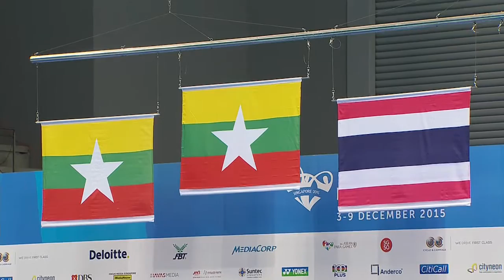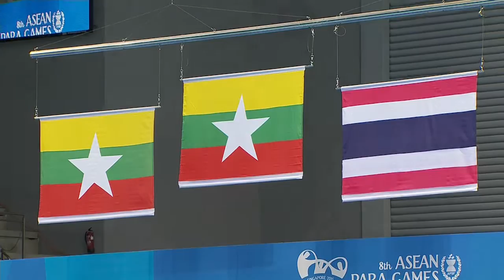Swimming (Day 2 morning) Men's 50m Butterfly S6 Victory Ceremony | 8th ASEAN Para Games 2015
Swimming (Day 2 morning) Men's 50m Butterfly S6 Timefinal Victory Ceremony